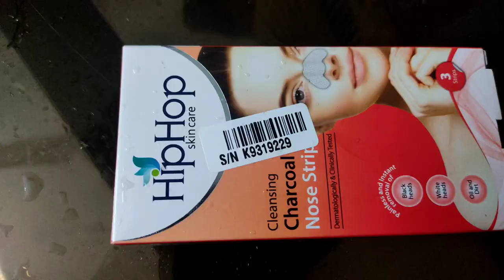A day in my life 8th November 2022 cooking and shopping from the streets of Hatibagan Kolkata